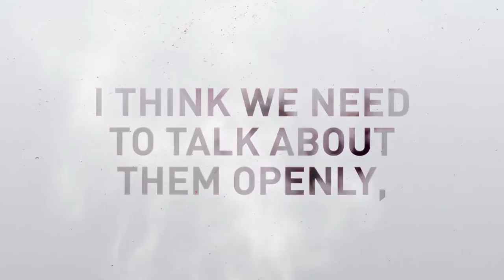'Talking Smack: Honest Conversations About Drugs' by Andrew McMillen -- book trailer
Book trailer for 'Talking Smack: Honest Conversations About Drugs' by Australian author Andrew McMillen, published by UQP on 23 July 2014.

Of all the creative industries, the most distinct link between drug use and creativity lies within music. The two elements seem to be intertwined, inseparable; that mythical phrase "sex, drugs and rock and roll" has been bandied about with a wink and a grin for decades. But is it all smoke and mirrors, or does that cliché ring true for some of our best-known performers?

In this fascinating book, journalist Andrew McMillen talks with Australian musicians about their thoughts on -- and experiences with -- illicit, prescription and legal drugs. Through a series of in-depth and intimate interviews, he tells the stories of those who have bitten into the forbidden fruit and avoided choking.

This isn't to say that stories of ruin and redemption are avoided -- they're not. These celebrated performers have walked the straight-and-narrow path of alcohol, caffeine, nicotine and prescription medication, as well as the supposedly dark-and-crooked road of cannabis, cocaine, ecstasy, heroin and methamphetamine.

By having conversations about something that's rarely discussed in public, and much less often dealt with honestly, McMillen explores the truths and realities of a contentious topic that isn't going away.

'Talking Smack' is a timely, thought-provoking must-read that takes you inside the highs and lows of some of our most successful and creative musicians:

-- Paul Kelly
-- Tina Arena
-- Wally de Backer (Gotye)
-- Steve Kilbey (The Church)
-- Phil Jamieson (Grinspoon)
-- Holly Throsby
-- Tim Levinson (Urthboy)
-- Mick Harvey (ex Nick Cave and the Bad Seeds)
-- Jon Toogood (Shihad)
-- Bertie Blackman
-- Lindy Morrison (The Go-Betweens)
-- Spencer P. Jones (Beasts of Bourbon)
-- Ian Haug (Powderfinger)
-- Jake Stone (Bluejuice)

To buy or learn more about 'Talking Smack: Honest Conversations About Drugs' -- which is published by UQP

To learn more about the author, Brisbane-based freelance journalist Andrew McMillen,

Book trailer credits:

Animation: Hans van Vliet, Zac Bavas and Ryan Grzesiak
Sound Design: Hans van Vliet
Script, eyes: Andrew McMillen
Hand, mouth: Rachael Hall